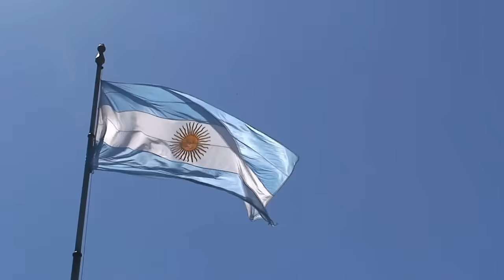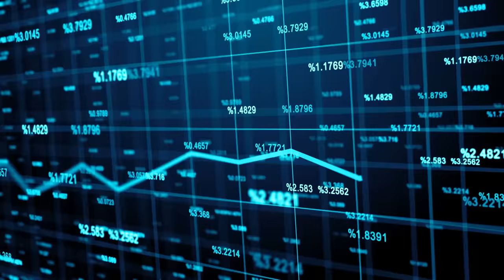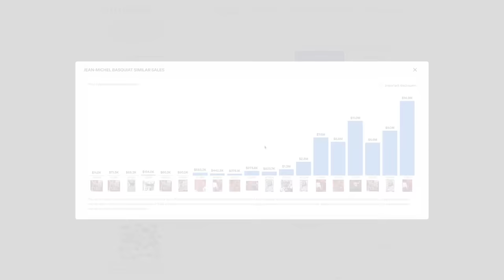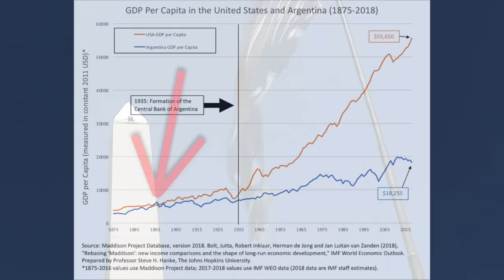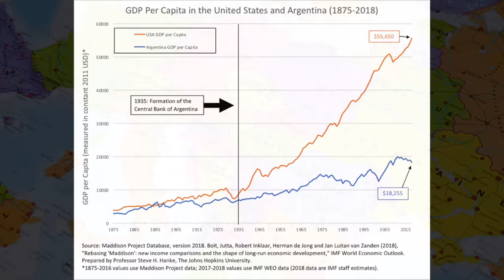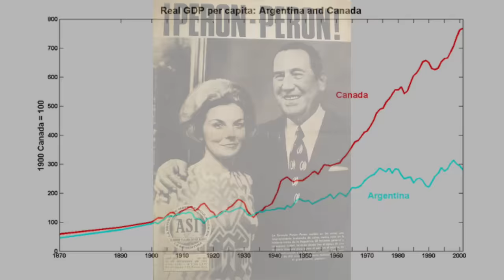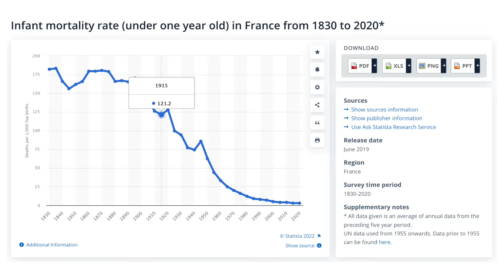Argentina could have been a SUPERPOWER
Skip the waitlist and invest in blue-chip art for the very first time by signing up for Masterworks